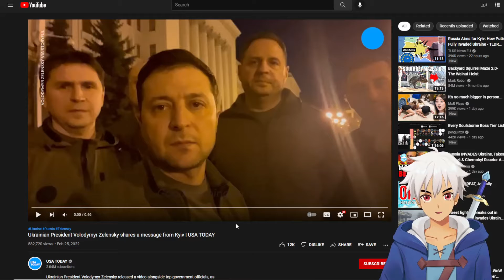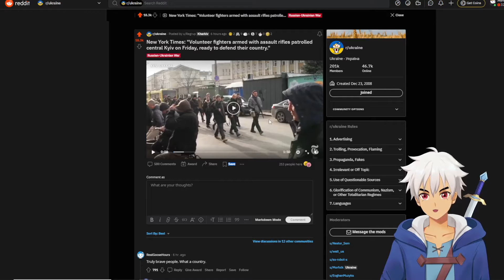Ukrainian President Zelensky Is NOT Abandoning Ukraine and Ukrainian Citizens are Being Armed!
Screw Putin